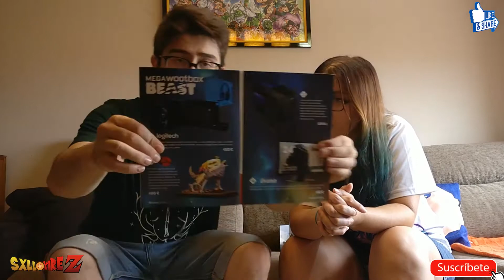WOOTBOX | JULIO | BEASTS | UNBOXING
Si! el vídeo es de hace un mes :D
No olvidéis comentar :D